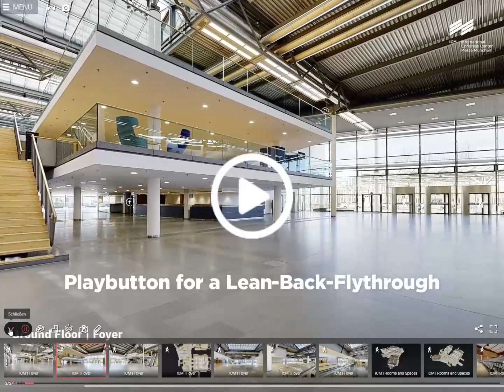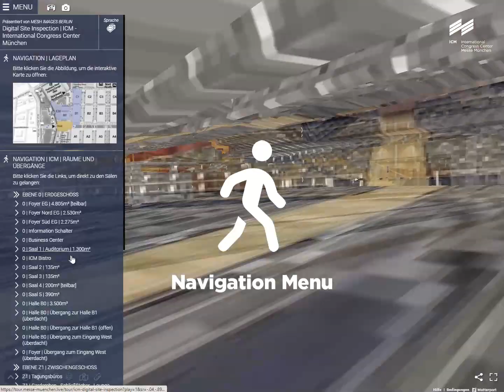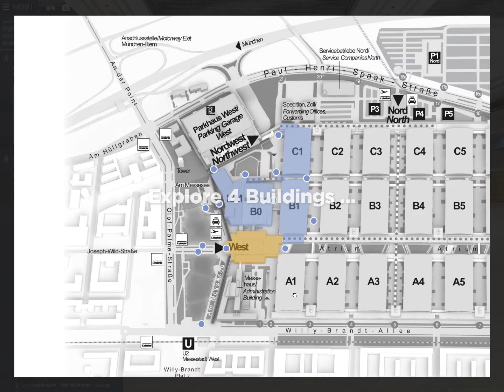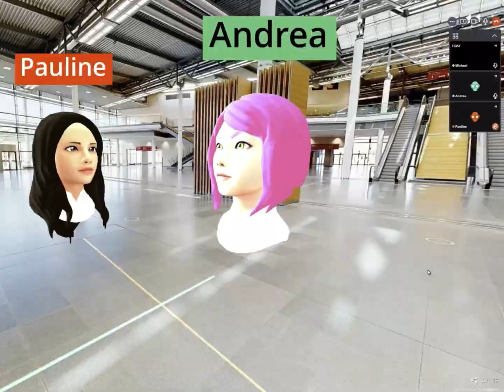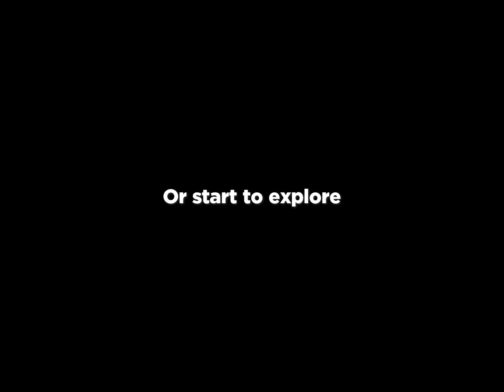Digital Twin der Locations der Messe München